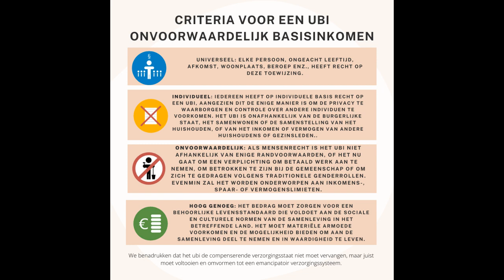Alexander de Roo over Basisinkomen op de Lokale Omroep Schiedam/Vlaardingen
Zaterdag 25 feb 2023  tussen 08.00 en 10.00 uur is een interview uitgezonden met Alexander de Roo, Voorzitter Vereniging Basisinkomen.
Het wast te beluisteren via de kanalen van SCHIE FM in het programma "Mens & Samenleving".

Van 27 februari tot 3 maart 2023. tussen 14.00 en 16.00 uur zal het gesprek worden uitgezonden via de kanalen van Omroep Vlaardingen in het programma 'Het RegioMagazine'.

Op een later moment komt het item ook nog voorbij in het programma 'De Late Avond', een gezamenlijk project van 13 lokale omroepen in deze regio.